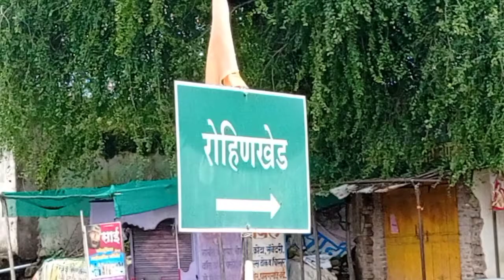National urdu school Rohinkhed#कोरोना लसीकरण जनजागृती 20/11/2021..